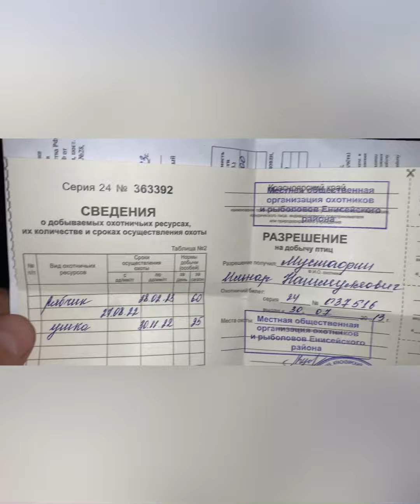Осенняя охота на уток